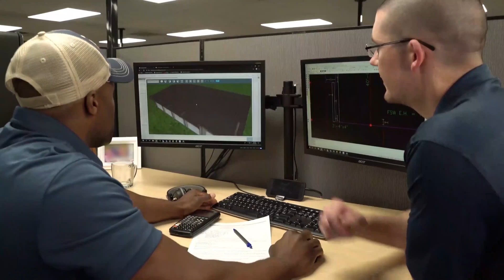I am an Engineering Manager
Are you interested in leadership opportunities? Do you like to coach and empower teams?  Learn why leadership is an important value to metal building companies. It takes precision and teamwork to navigate the exciting challenges of working in the metal building industry. Colton talks about his management role and how all the departments work together to create a metal building.

There are many types of jobs and career paths you can find in the metal building industry. If you want to find out how to get into these career paths, shoot us an email at . We’ll get you talking to the right person. Come build your future.

Architectural & Engineering Design
Manufacturing
Drafting & Detailing
Estimating
Information Technology
Construction Management
Project Management
Assembly & Installation
Accounting & Finance
Human Resources
Marketing & Communications
Business Development & Sales
Business Administration

To learn more about the metal building industry, visit us